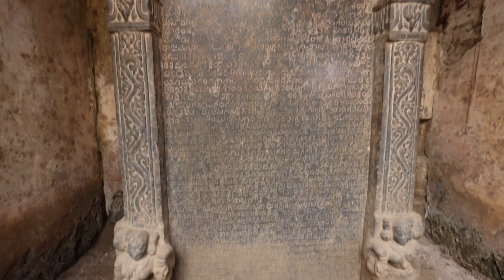Bale Mantapa, Yelandur...